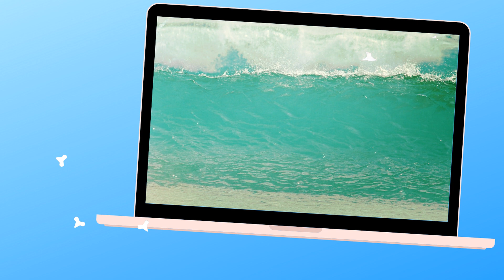Educational video - Sea Animals and Underwater Life - English for Kids - Kids Vocabulary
This educational video on Tic Tac Tube channel will help you or your kid to learn the names of sea animals. All the sea inhabitants are shown in real life and their names are pronounced and written in English.
Using high-quality images and videos is an excellent method to make an educational process as exciting as possible.
not to miss other educational videos for kids.
Good luck!